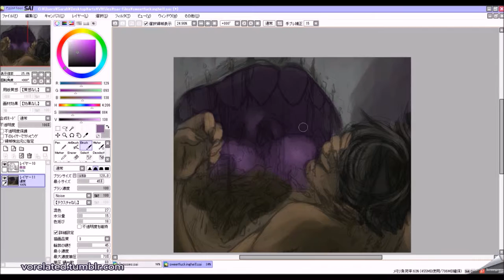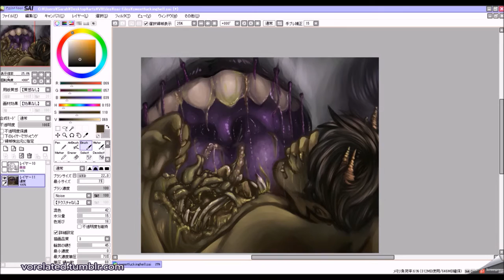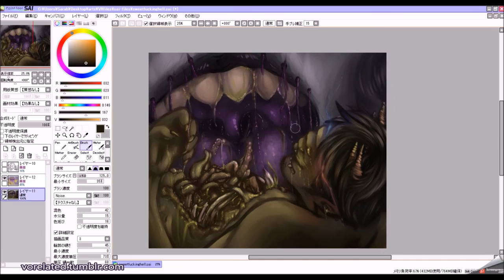lemon meringue [GORE]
every once in a while i get someone who asks me how i do my shading/painting and really its just scrubbing the brush around and hoping for the best

happy goretober!!!

characters Kurloz & Mituna from homestuck
programs:  PaintTool Sai, Screenpresso (Recording), Photoshop (touch ups)